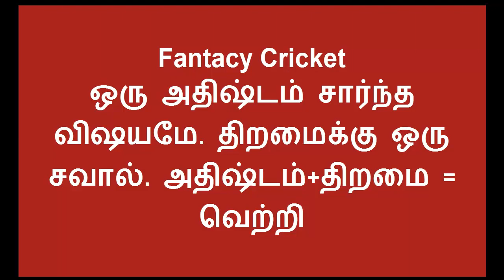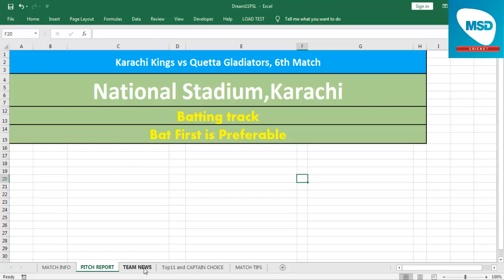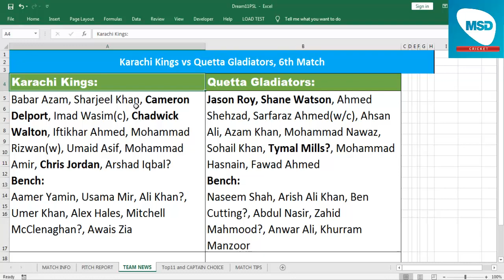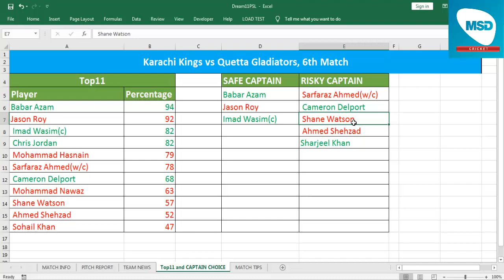KAR vs QUE Dream11 Team in Tamil || PSL 2020 || 6th Match || 23/02/2020